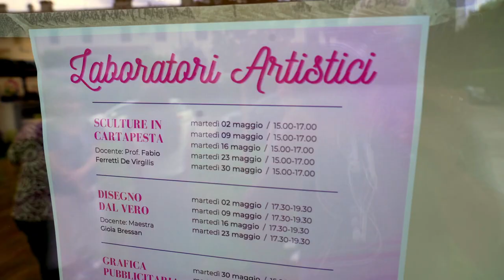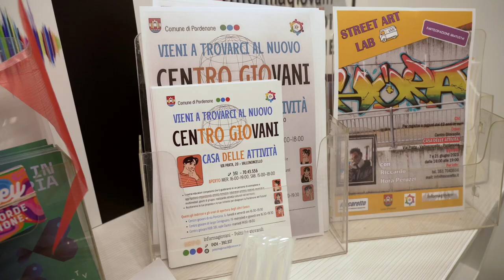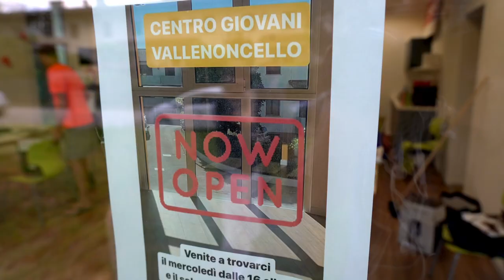Laboratori artistici alla Casa delle Attività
Grande successo per i Laboratori Artistici che si tengono da inizio maggio presso la Casa delle Attività a Vallenoncello, edificio completamente restaurato dal degrado e dall’abbandono, che oggi può definirsi un piccolo diamante per la comunità. Quattro laboratori gratuiti sul disegno dal vero, sulla tecnica della cartapesta, sulla grafica pubblicitaria e la Land Art, che coinvolgono con grande entusiasmo persone di ogni età, da studenti, a insegnanti e persone non più giovanissime ma che hanno voglia di conoscere nuove tecniche. Nella Casa delle Attività ha sede uno dei 4 Centri Giovani di Pordenone che viene gestito, in co-progettazione con il settore delle Politiche Giovanili del Comune, dalle cooperative Ascaretto, FAI, Opera Sacra Famiglia e Another World Foundation. In un paio di mesi dalla sua apertura il Centro ha già attratto una decina i ragazzi, desiderosi di fare qualcosa di costruttivo e di conoscere nuovi amici. Danza, teatro, musica, arte e soprattutto una montagna di idee e progetti che i ragazzi vogliono proporre per poter realizzare nuove attività.